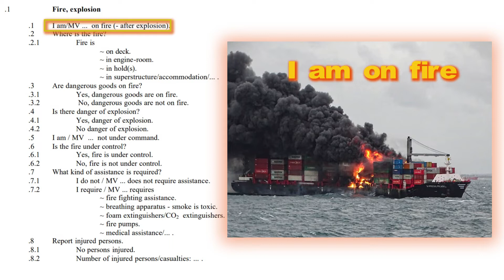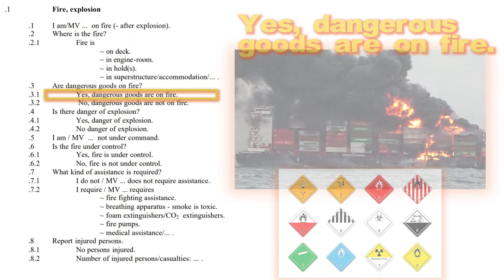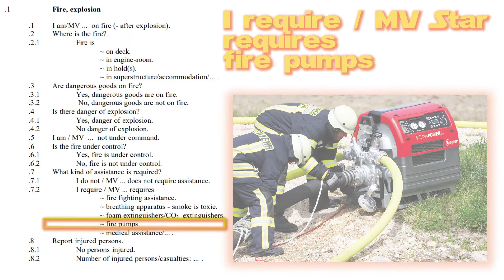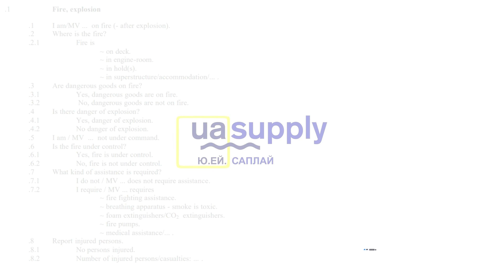Fire, Explosion | SMCP | Maritime English #15 | UASUPPLY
Fire, Explosion | SMCP | IMO STANDARD MARINE COMMUNICATION PHRASES | Maritime English #15 | UASUPPLY